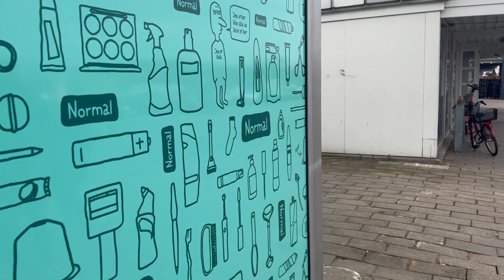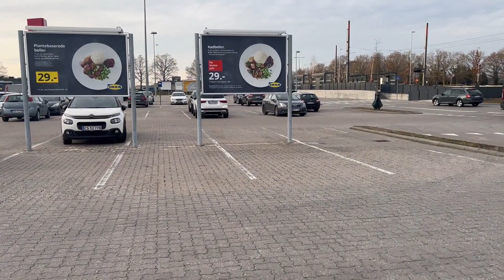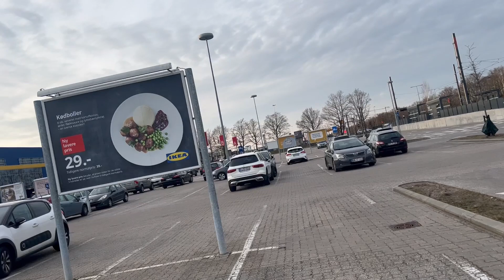Denmark in Odense From Central University To Ikea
Odense is Denmarks third largest city and Funen's largest city with 182,387 inhabitants. It is the capital of Odense Municipality which on 1 July 2022 had a population of 207,762 and is thus Denmarks fourth largest municipality after Copenhagen, Aarhus and Aalborg municipalities